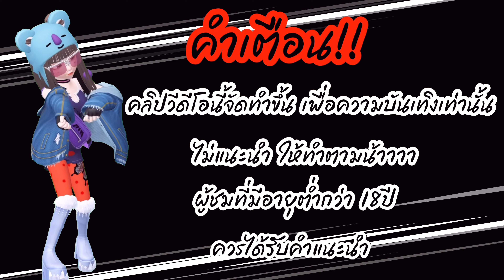SIAM855:slot สล็อต PPBig bass bonaza [💯ตกปลากัน ]lคsดิตฟรี รายละเอียดปักหมุดจ้า🤑🤑🤑